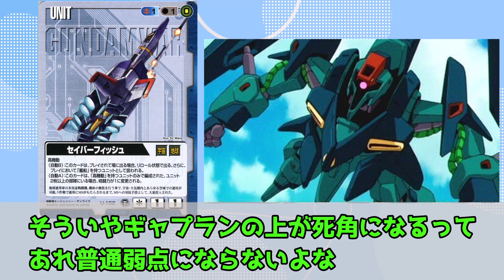ジェットエンジンで盛った大推力で飛行する空のヒットマン【バイアラン】